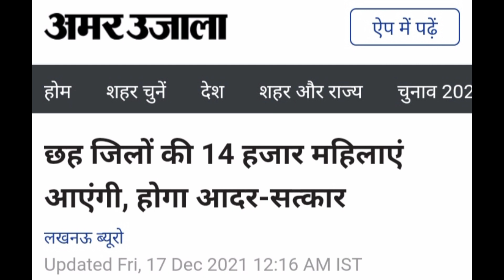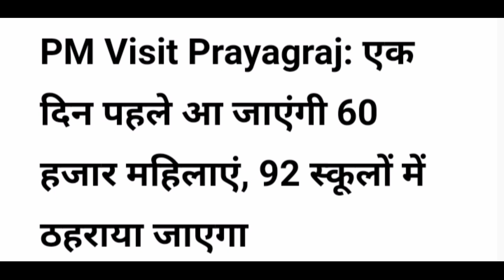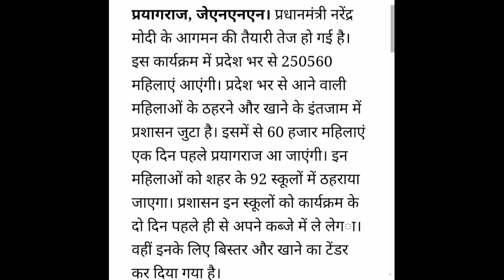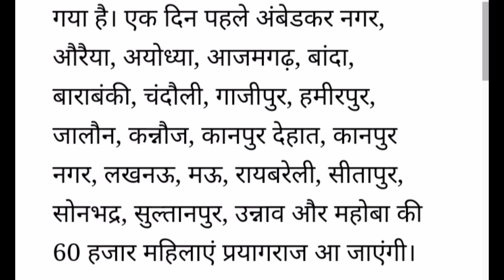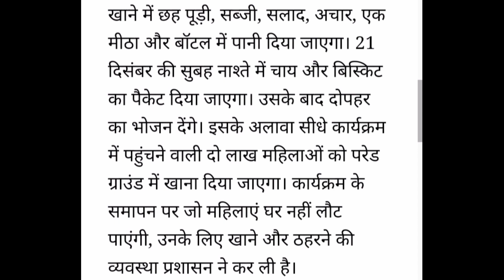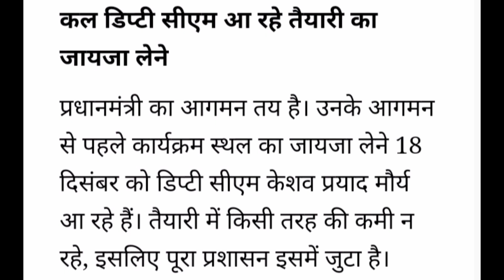प्रयागराज कार्यक्रम व्यवस्था इन जिलों की महिलाएँ पहुंचेगी एक दिन पहले | swayamsahaytasamuh prayagraj